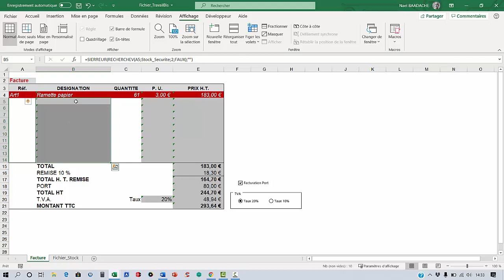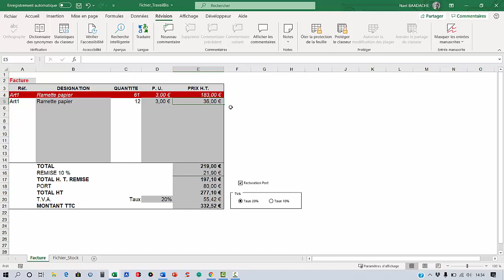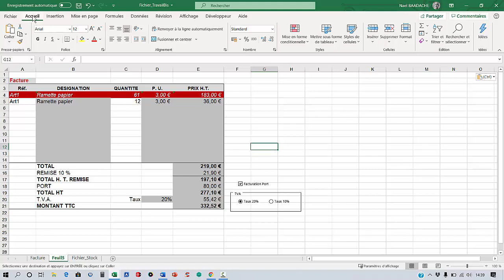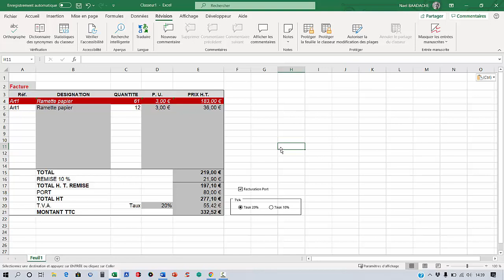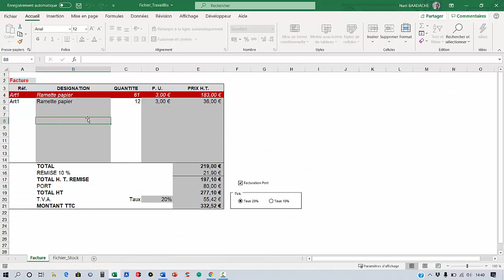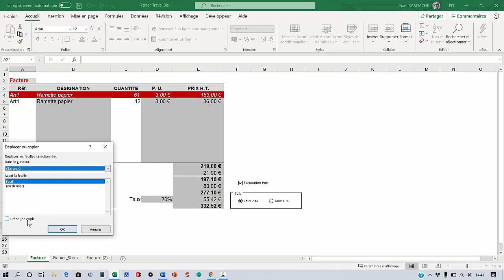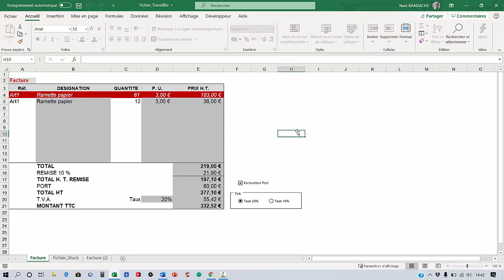Formules Excel en Péril ? Sauvez-les Maintenant ! ⚠️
Dans cette vidéo, nous allons explorer comment protéger efficacement vos formules dans Excel ainsi que vos dossiers de travail. Excel est un outil puissant, mais si vos formules ou données sont modifiées par inadvertance, cela peut entraîner des erreurs coûteuses. Vous apprendrez à verrouiller les cellules contenant vos formules pour éviter qu'elles ne soient modifiées, et à protéger vos feuilles et classeurs pour sécuriser l'ensemble de vos données. Que vous soyez débutant ou utilisateur confirmé, ces astuces vous permettront de garder le contrôle sur vos documents et d'assurer l'intégrité de votre travail.

EXCEL Garder La Protection D'une Feuille Par Un Copier Coller Dans Un Autre Classeur
Dans ce tutoriel vous apprendrez à copier Coller une feuille de calcul dans une autre feuille ou un autre classeur. Vous apprendrez aussi comment masquer les formules de calculs.

Horodatage
00:00 Présentation du projet
02:16 Déverrouiller toutes les cellules
03:07 Verrouiller cellules et masquer
03:26 Onglet révision et protéger
05:45 Garder protection dans un autre casseur